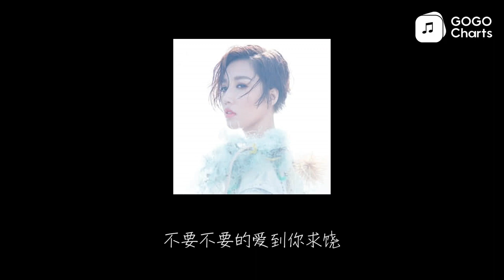A-Lin - 不要不要的 (动态歌词)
不要不要的 (More Than You Asked For) - A-Lin (黄丽玲)

先不要
没情调
浪漫很重要
却没办法教
爱不是口号

说说就好

也不要
太冷调
要耐撞耐凹
还能开玩笑
人生的无聊

是随堂考
不要不要的

爱到你求饶

好的受不了

不要说办不到
没有要求我不要

爱到你求饶不要不要的

要知道
什么不想要才最重要
都是需要

互相的my love

默契打造
Cheer不舍别跑调

不要所以删掉

都需要说到做到

不要自我消耗
都是需要

互相的my love
默契打造

不要不要不要不要不要不要

请不要太高调
太闪会瞎掉温柔请收好
爱不是口号够炫就好
不要不要的爱到你求饶

好的受不了

不要说办不到
没有要求我不要

要知道
都是需要

互相的my love

默契打造
Cheer不舍别跑调

不要所以删掉

都需要说到做到

不要自我消耗
都是需要

互相的my love

默契打造

不要不要

不要不要

不要不要

也不要太讨好
总有高低潮做自己就好
有棱角很好那是骄傲

都是需要

互相的my love

默契打造
Cheer不舍别跑调

不要所以删掉

都需要说到做到

不要自我消耗
都是需要

互相的my love

默契打造

ID:3AEB8B02953D465BB293F5185A06832